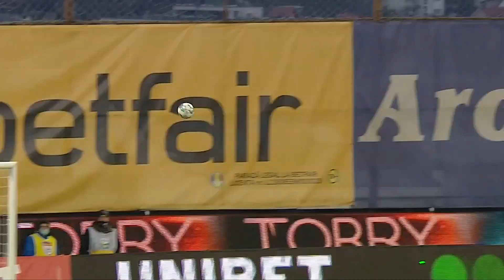MINUTUL 91 ⭕ PANDURU ȘI CORNEL DINU, ÎN FORMĂ DE ZILE MARI: "MAI MULT TE FACI DE RÂS CU AȘA CEVA"